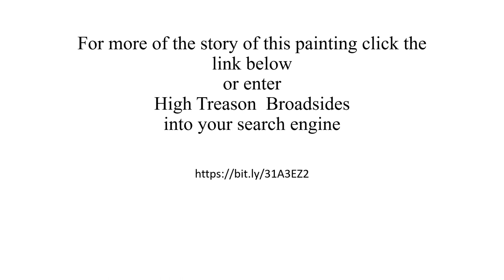Roger Casement, High Treason and sentence of Death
A look at the painting by Sir John Lavery of the Irish revolutionary Roger Casement's court appearance charged with High Treason from which he was found guilty and sentenced to death.